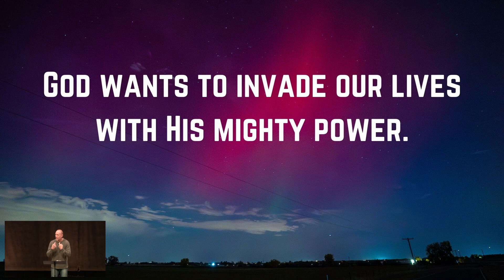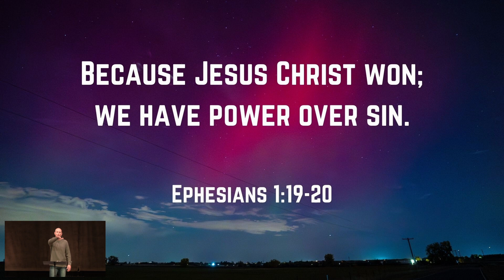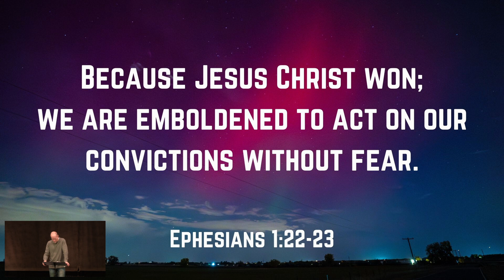Jesus Christ Won | Pastor Garrett Nates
Pastor Garrett Nates
True North
Jesus Christ Won
Ephesians 1:19-23